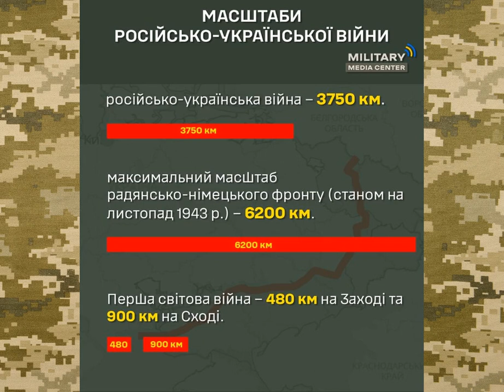Масштаб російсько-української війни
3750 кілометрів – саме такою є актуальна протяжність лінії фронту в сучасній російсько-українській війні.

Ця цифра показує рівень напруження, яке щоденно відчувають на собі Сили оборони України, захищаючи нашу землю від рашистських окупантів.

Ця цифра дає можливість оцінити хоробрість та жагу до свободи українських Героїв у боротьбі з рашистською терористичною недодержавою, яку Україна неодмінно переможе і буде звільнено всі тимчасово окуповані рашистами території.

P.S.
Для порівняння:

* Максимальна довжина радянсько-німецького фронту під час Другої світової війни – 6200 кілометрів (станом на листопад 1943 року).

* Лінія фронту під час Першої світової війни обмежувалась ділянками – 480 кілометрів на Заході та 900 кілометрів на Сході.

The existing length of the front line in the modern Russo-Ukrainian War is 3750 kilometers.